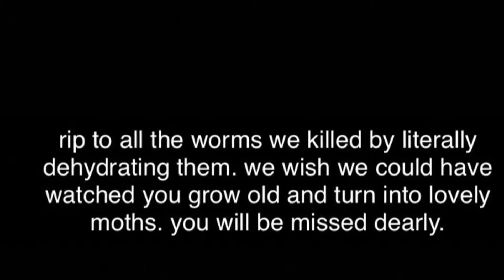Bethany and Victoria's Super Cool Corn Earworm Biology Project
This is for a biology class project, guys. Pls don't watch before we present if you're in my class.